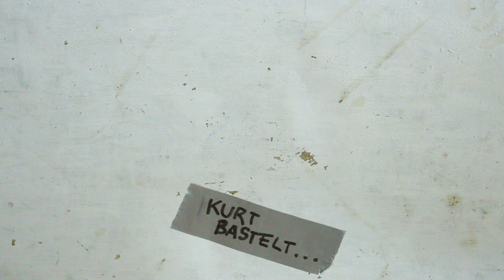MAKING OF: Power Rangers NINJETTI Webisode #6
MAKING OF: Power Rangers NINJETTI Webisode #6 FANFILM

KAMERA: Anna Hermann DANKE !!